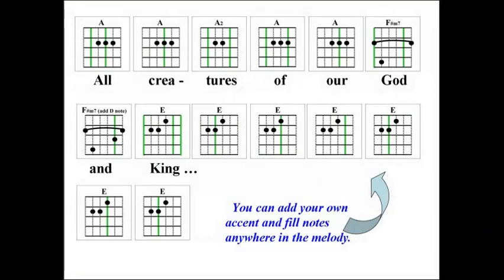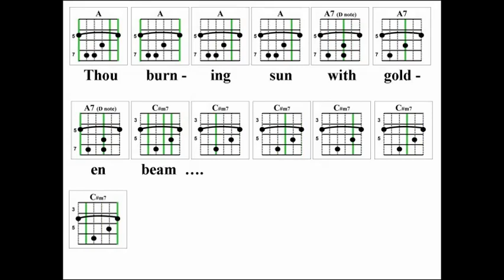2x4 Hymns All Creatures of Our God and King 002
Guitar melody for hymn, "All Creatures of Our God and King"